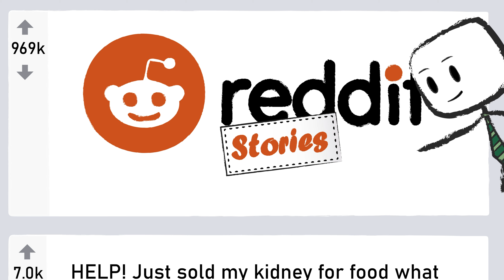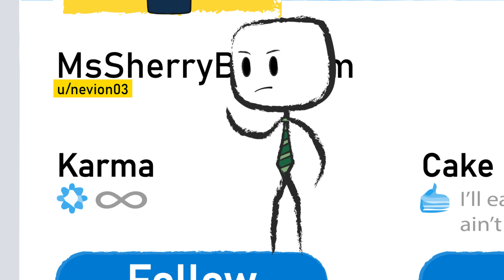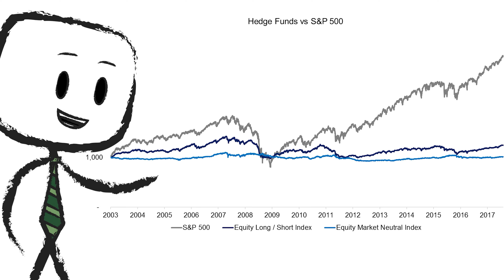Reddit Stories: From Zero to Millions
Reddit Story time: How this unlucky Reddit user became a millionaire? Here's her journey to success and the easy steps you can follow so you can also achieve financial independence!

My name is Dan and on this channel we will be solving the money problem everyone has with some smart money tactics that will be explained in the most simplest of terms.
Either by investing in the stock market, crypto peer to peer lending or direct investment on your own business we will start the financial education they never gave us in school and go through the path of lifelong learning.

Always remember to pay yourself first!